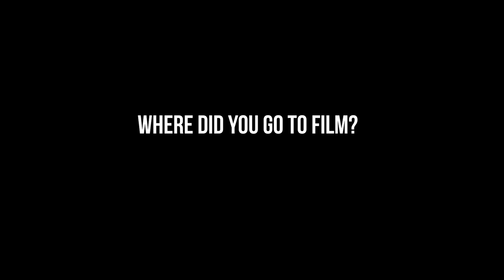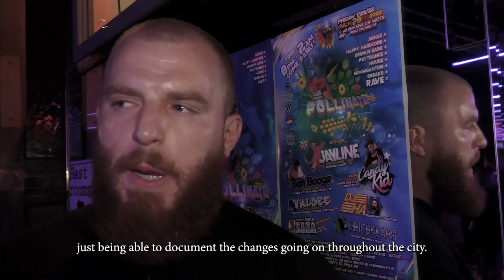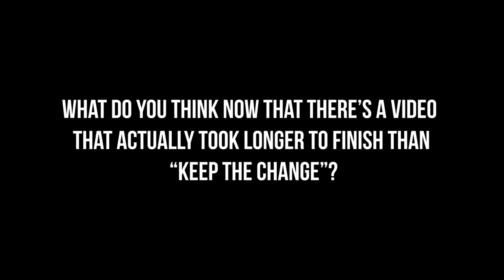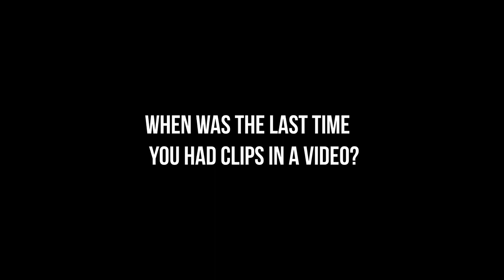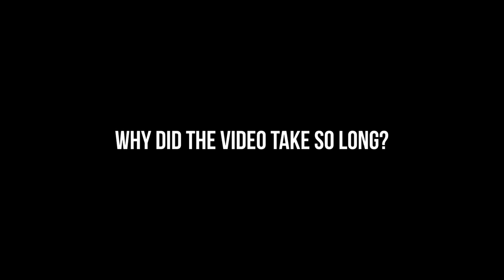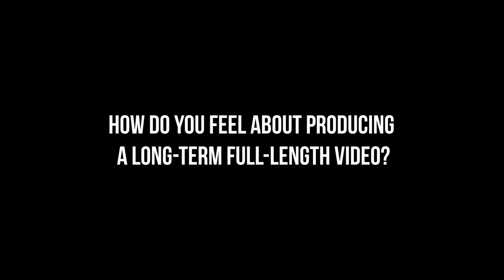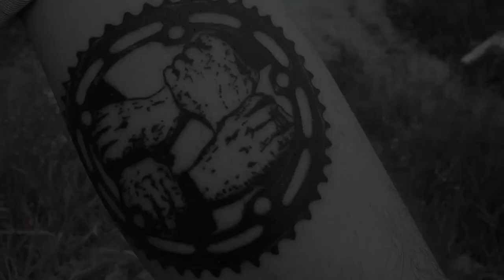CHOCOLATE TRUCK 2 PREMIERE NIGHT - DIG BMX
Over 8 years in the making, and the long-awaited results are stellar. Matt Miller and the Chocolate Truck squad celebrated the release of Chocolate Truck 2 with a video premiere on their home turf in Philadelphia, and we got a little insight into the process, going from starting to film for the project as college kids, to getting 11th hour clips as full-on grown-ups.

Peep an article from when filming for the vid first started